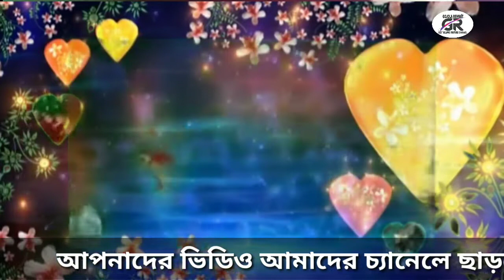শিল্পী মোঃ বাচ্চা রামিজ হোসেন || 2018 Bengali GOJOL